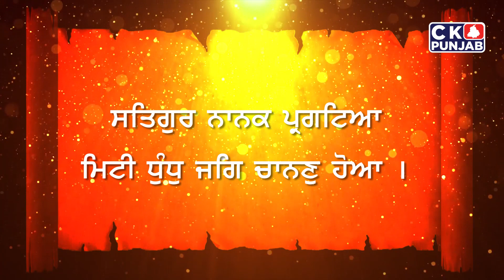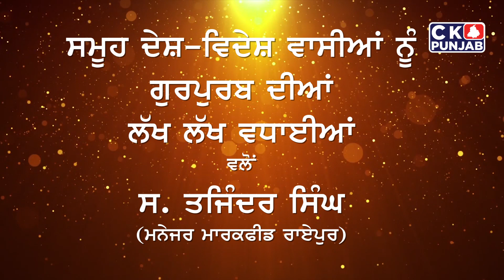Gurpurb Wishes by S. Tajinder Singh Manager Markfed, Raikot Punjab